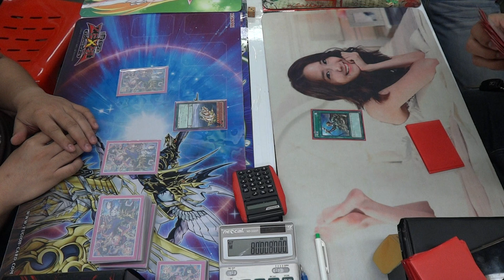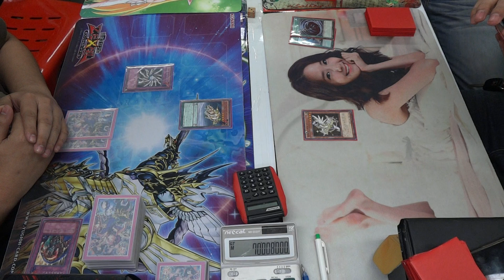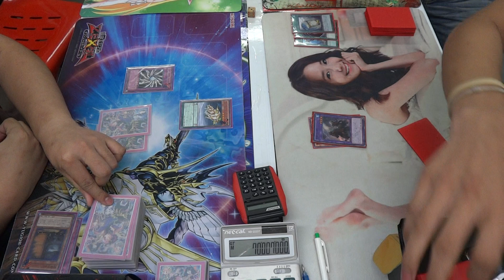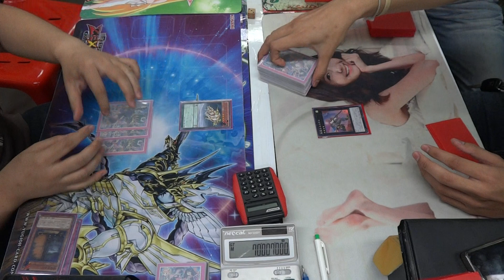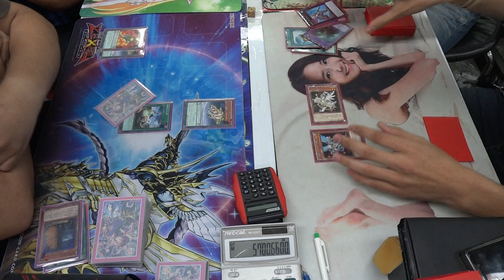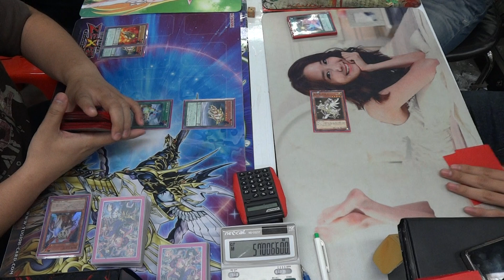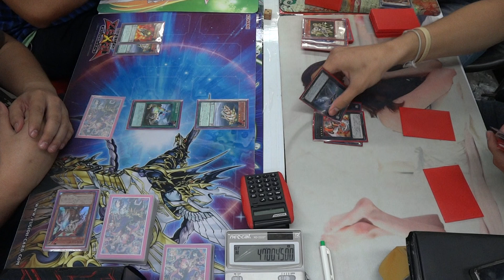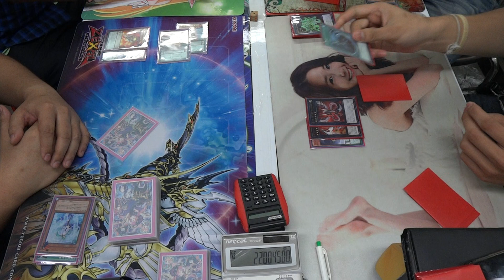Yu Gi Oh! League 2015.04.12 Final Round.2 Qliphort VS Tellarknight